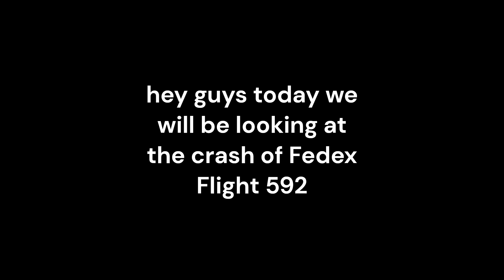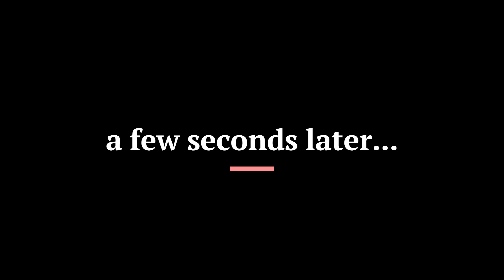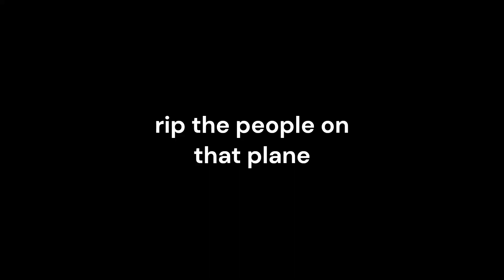Fedex Flight 592 crash HD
HD flight of the fedex plane that crashed. Roblox Project Flight Gameplay. Enjoy1